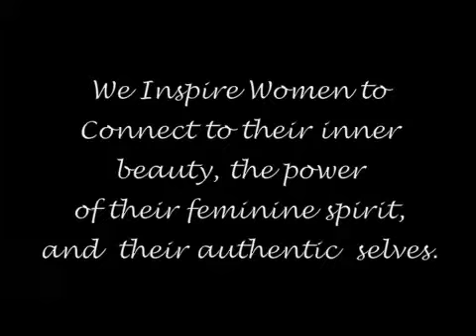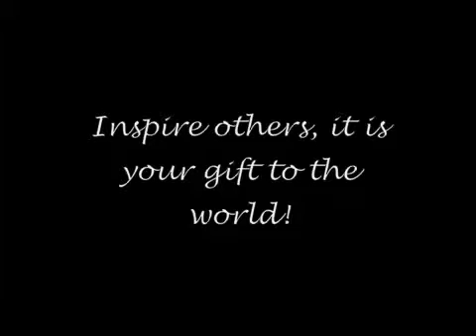Women Empowering Inspirational Workshops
Women Empowering inspires women to connect to their inner beauty, the power of their feminine spirit, and their authentic selves. We do this through in home workshops as well as charity events.